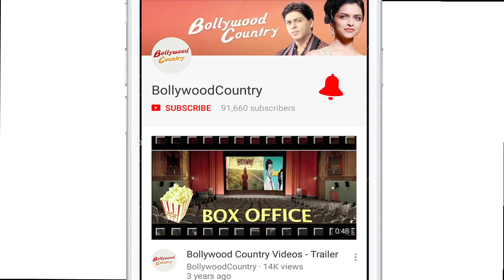Ajay Devgn & Aamir Khan Recreates “ISHQ”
Superstar Aamir Khan gave the mahurat clap for the upcoming film "Total Dhamaal" in Mumbai on Tuesday. Earlier, Aamir and Ajay had created wonders as the adorable lover boys in Indra Kumar’s Ishq way back in 1997. Its been over 20 years! And it was obvious that the trio would go on a nostalgia trip! However, he played assistant to actor Anil Kapoor in directing the 'mahurat' shot, for which actress Madhuri Dixit switched on the camera. The shot took place in the presence of Ajay Devgn, Arshad Warsi, Boman Irani, Javed Jaffery and Sanjay Mishra, read a statement from the film's makers.